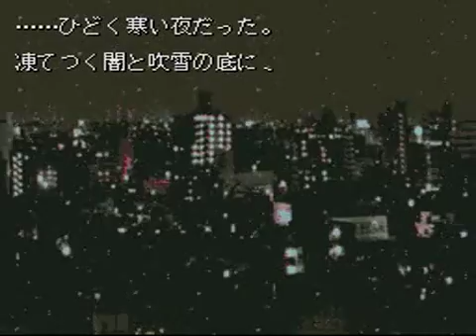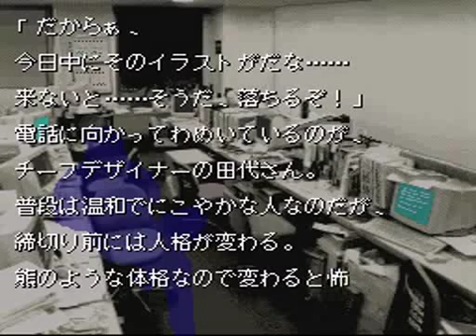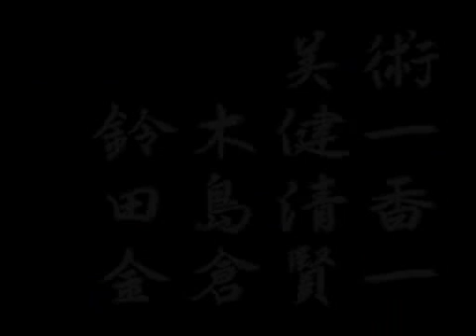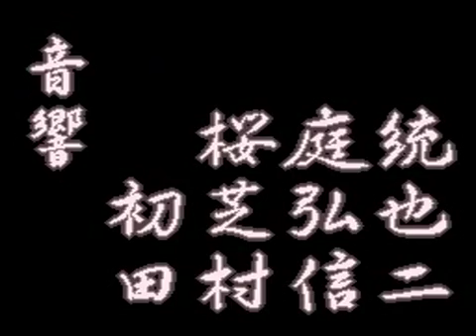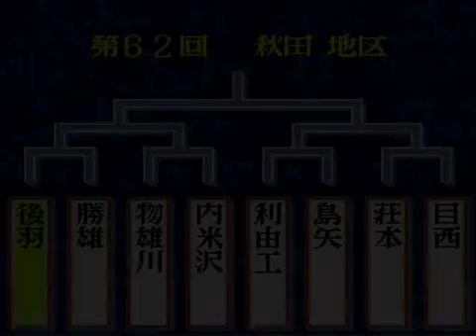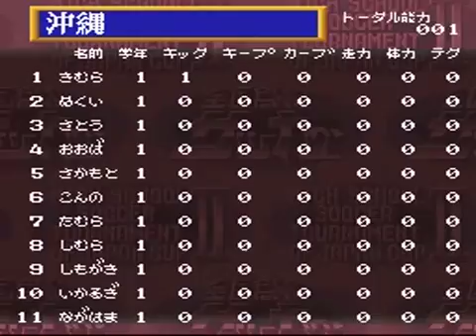SNES Games - Opening / Intro - Z - Part 1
Zakuro no Aji (0:00)
Zan II Spirits (1:56)
Zan III Spirits (4:31)
Zenkoku Juudan - Ultra Shinri Game (8:47)
Zenkoku Koukou Soccer (10:23)
Zenkoku Koukou Soccer 2 (11:55)
Zenkoku Koukou Soccer Senshuken '96 (13:46)